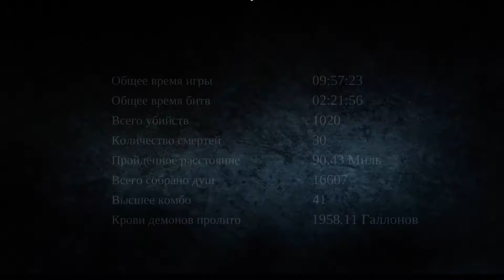Darksiders Warmastered Edition Суховейная дорога прохождение